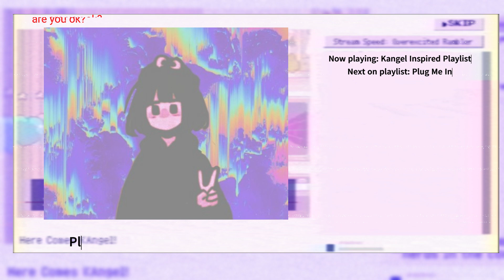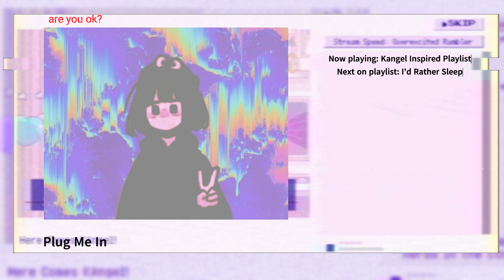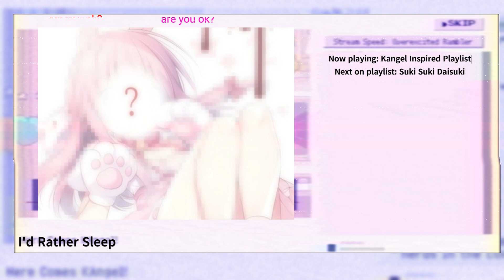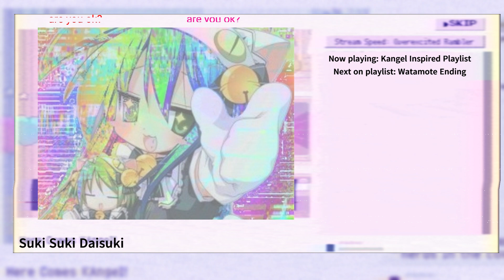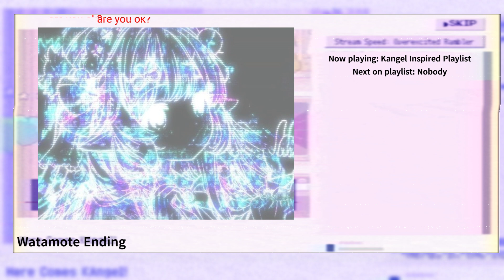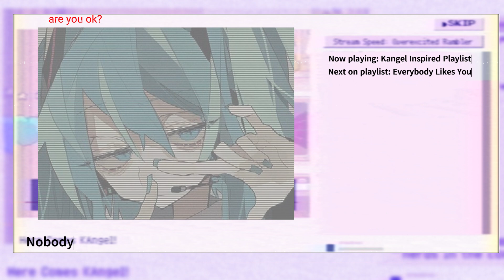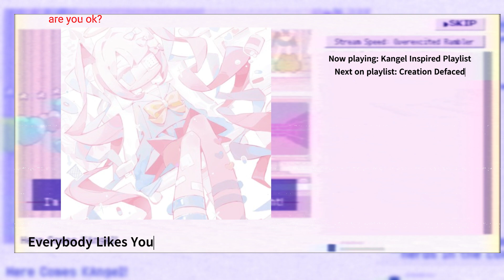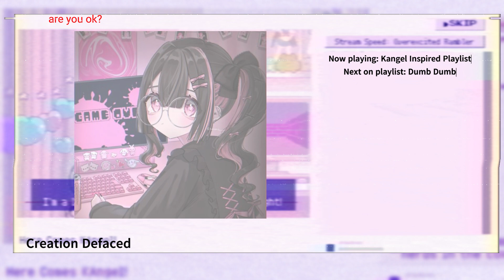[WEIRDCORE] KAngel Themed Playlist!˙✧˖°💉 ༘ ⋆｡˚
✩°｡⋆open da box!🎁⸜ 🎧✮₊˚

╰┈➤🌸🙏BLESS🙏   Kangel is one of my favorite characters so I made this playlist for ya'll!🌸

༘⋆🌷🫧💭₊˚ෆ bio n extraz!
"don't forget who you are for what you set out to be."⋆˚🐾˖°

-goals-

100🎀

200

300

400

500

600

700

800

900

1000

1000+

q&a:

who inspired u? i got inspired by a lot of ppl!
wut r ur goals? i wanna get one of those fancy youtube awards!
do you take requests? yep, yep! comment one!

my favorites... જ⁀➴
                                      🎥movie - idk, i dont watch a lot of movies!
anime - I shall survive using potions!🍿
                     i luv cheeseburgers!🍞    🎶Internet Yamero is my fave song!
🎀 i ♥ cutecore            🌸fav color ::pink     💌i use discord a lot, its my favorite app !! 🎮Genshin Impact is me fave game !!

⸜(｡˃ ᵕ ˂ )⸝♡⋆｡ﾟ☁︎｡⋆｡ ﾟ☾ ﾟ｡⋆petnamez! ::
 strawb-chan!
strawb!
strawberry!
berry!
brry!
delulu!
mrs delulu!
delulustrawb!

୭ 🧷 ✧ ˚. ᵎᵎ 🎀tagz:
weirdcore
gurokawa
menhera
mentally ill
traumacore
cutecore
depression
weirdcore
trippy
high subliminal

˙✧˖°📷 ༘ ⋆｡˚𓍢ִ໋🌷͙֒ ᰔᩚtysm 4 watching me video and reading me bio! hav fun in me channel, LOL !!૮₍´˶• . • ⑅ ₎ა